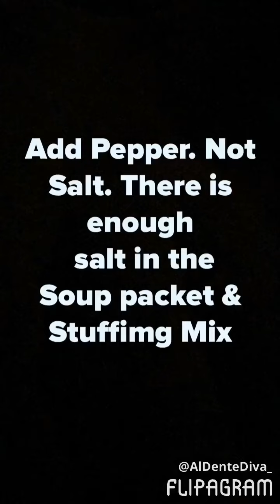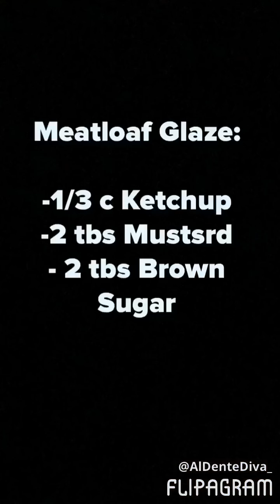STOVETOP STUFFING MEATLOAF RECIPE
The best & most flavorful Meatloaf using Stovetop stuffing & a Lipton Onion Soup Packet 👍🏼👍🏼 Check out Al Dente Diva on Instagram for more recipes